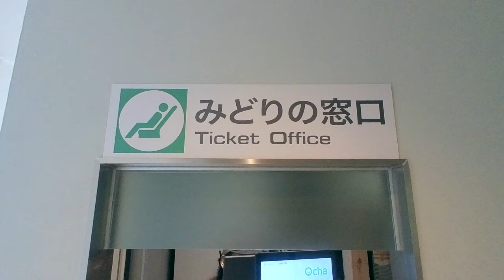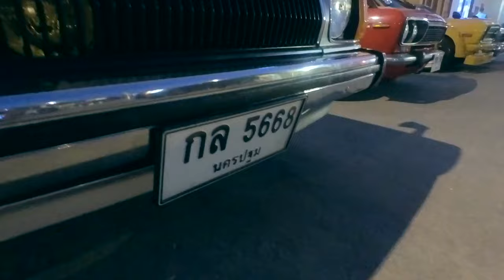ซุยกะจัง หล่อนมาเฉิดฉายที่ Bangsaen Toshin | Ra King Go | Ep.113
งานโชว์รถเรโทรคาร์ Bangsaen Toshin